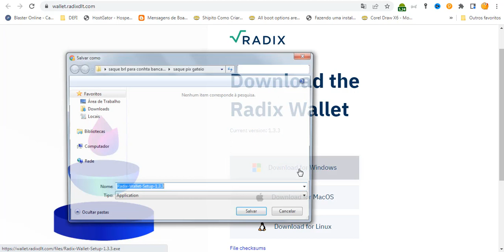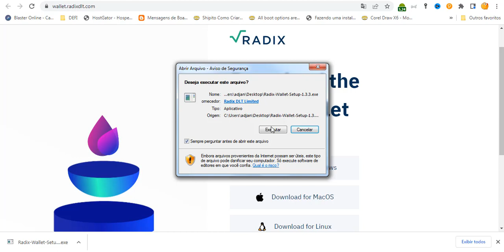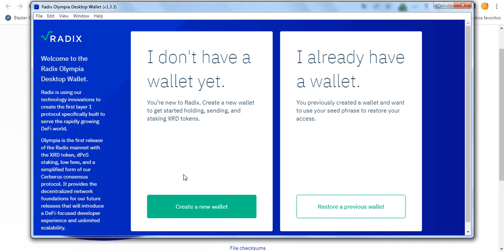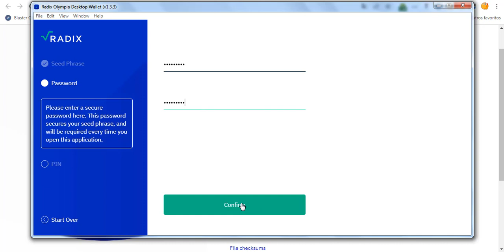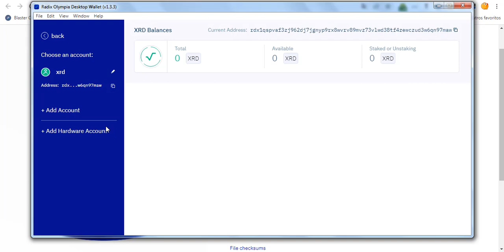como criar uma carteira para guardar suas XRD Radix Wallet tutorial passo a passo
Vem comigo aprender a como baixar a carteira radix de maneira rápida e fácil!  Então confere esse vídeo !!! Lembrando que esse é o primeiro da playlist de como compra do token até o envio para carteira !! e fazer stake RADIX (XRD).

● ONDE COMPRAR RADIX (XRD) ?

(TUTORIAL) Como BAIXAR e INSTALAR a CARTEIRA RADIX
RADIX I CARTEIRA PARA CELULAR RADIX (XRD) I Como criar a sua
RADIX I COMO COMPRAR TOKENS NA REDE RADIX?
WALLET Z3US: Carteira de Criptomoedas, DeFi e NFTs ( Radix DLT )
Installing the RADIX Olympia wallet and transferring $XRD from gate.io
✅ (TUTORIAL) COMO COMPRAR RADIX (XRD) E FAZER STAKE ! RÁPIDO E FÁCIL
RADIX I COMO CRIAR A CARTEIRA Z3US E FAZER STAKE?
RADIX I Como realizar o saque da Bitfinex e colocar em stake
Criptomoeda promissora Radix DLT focada em DeFi com Leo Magal
RADIX I COMO FAZER FARM NA OCISWAP?
Transfer Radix (XRD) from gate.io to wallet

Translated titles:
Tutorial paso a paso como crear una billetera para guardar tu XRD Radix Wallet

So erstellen Sie eine Brieftasche zum Aufbewahren Ihrer XRD Radix Wallet Schritt-für-Schritt-Anleit

Comment créer un portefeuille pour stocker votre tutoriel étape par étape XRD Radix Wallet

अपने एक्सआरडी रेडिक्स वॉलेट को स्टेप

How to create a wallet to store your XRD Radix Wallet step by step tutorial

Hoe om 'n beursie te skep om jou XRD Radix Wallet stap vir stap handleiding te stoor

XRD Radix Wallet を保管するための Wallet の作成方法のステップ・バイ・ステッ

Wéi Dir e Portemonnaie erstellt fir Ären XRD Radix Portemonnaie Schrëtt fir Schrëtt Tutorial ze

как создать кошелек для хранения вашего XRD Radix Wallet поша

як створити гаманець для зберігання вашого гаманця XRD R